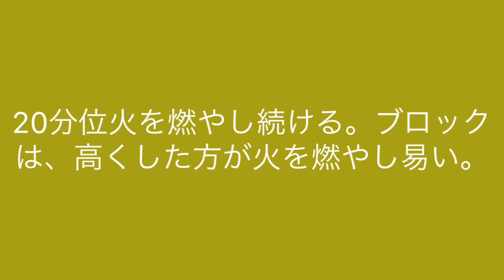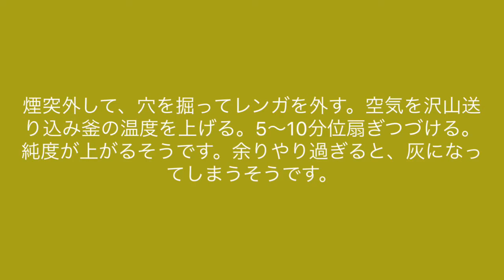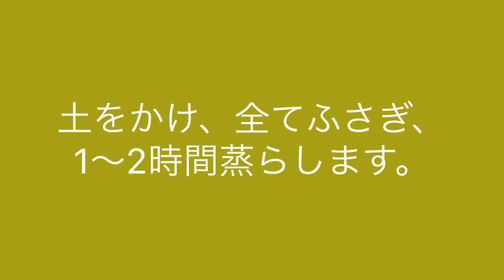DIY 竹炭焼 簡単🤞短時間で誰でも体験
2017年1月27日に炭焼やりました。竹炭です。初めて焼きましたが、まーまーのできですね。

再生リストは下記からどうぞ